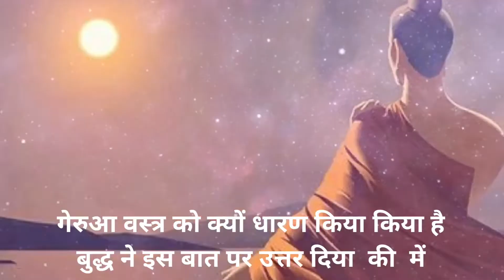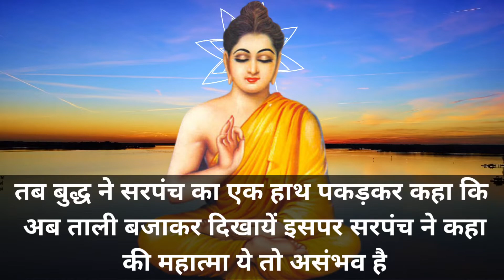चरित्रहीन कौन होता है स्त्री या पुरुष Buddhist story || Story of Gautam Buddha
Life changing story of Gautam Buddha,most popular videos By Gautam Buddha, Buddhist storyry, Best

This video made for Education purpose.

Meher5544 (insta I’d)